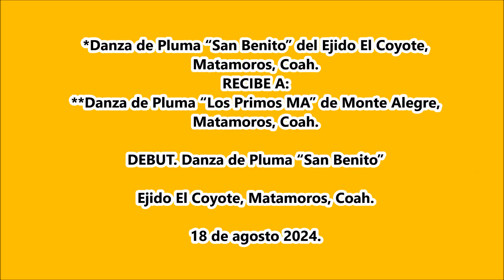DANZAS DE PLUMA DE LA LAGUNA "SAN BENITO" Y "PRIMOS MA"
DEBUT. Danza de Pluma “San Benito” del Ejido El Coyote, Matamoros, Coah. el 18 de agosto 2024.
*Danza de Pluma “San Benito” del Ejido El Coyote, Matamoros, Coah.
*Danza de Pluma “Los Primos MA” de Monte Alegre, Matamoros, Coah.